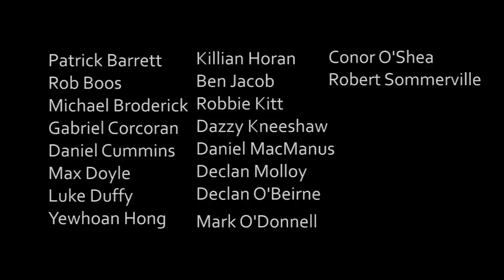Teenage Dirtbag - Trinitones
Trinitones - Trinity College Dublin, Ireland

Our A Cappella Cover of 'Teenage Dirtbag' by Wheatus.

Video by Rosi Leonard & Hildegard Ryan
Arrangement by Daniel Cummins
Track recorded and mixed by Tom Campbell

The Trinitones are:
Daniel MacManus, Conor O'Shea, Daragh Kneeshaw, Mark O'Donnell, Robbie Kitt, Declan Molloy, Luke Duffy, Gabriel Corcoran, Daniel Cummins, Patrick Barrett, Michael Broderick, Ben Jacob, Max Doyle, Rob Boos, Killian Horan, Declan O'Beirne, Yewhoan Hong and Robert Somerville